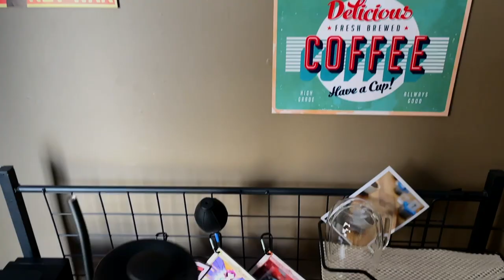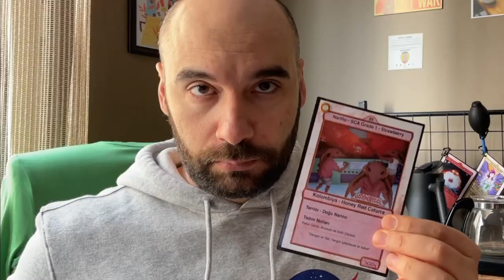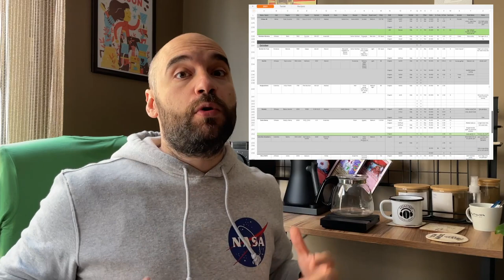Kahve Paketi Okuma Rehberi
Kahve 101 serimiz başlıyor.
Kahve 101'in bu ilk bölümünde evde içmelik kahve alırken nelere dikkat etmeli, neye göre ve nasıl seçim yapmalı bunları konuşacağız.

Konu Başlıkları:
00:00 Giriş
00:55 Neden Evde Kahve İçmeli
02:15 Kahve Seçimini Belirleyen Etkenler
02:24 Damak Tadı
03:33 Ne ile Demliyorsun?
04:22 3 Ana Demleme Yöntemi
06:20 Kahve Paketi Nasıl Okunur? Tercih nasıl yapılır?
07:00 Eylem Neden Sayko?
07:30 1- İşleme/Kurutma Yöntemi
08:10 a- Doğal/Naturel/Günkurusu İşlem
09:23 b- Yarı Yıkanmış/Honey İşlem
09:44 c- Yıkanmış İşlem
10:54 2- Tadım Notları
12:53 3- Kahvenin Ülkesi
13:54 4- Tazelik/Kavrum Tarihi
15:17 Öğütülmüş Kahve almalı mı?
15:40 5- Kahvenin Türü/Varyete
16:37 6- Kavurucu
17:03 7- Hasat Yılı/Rakım